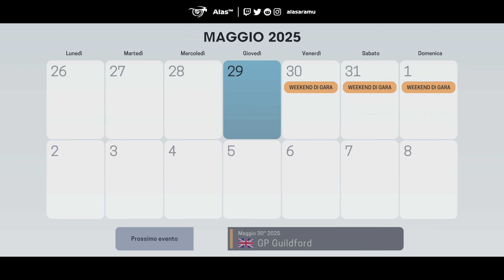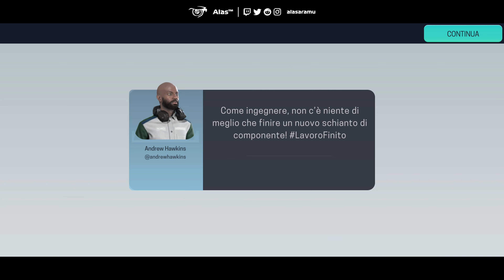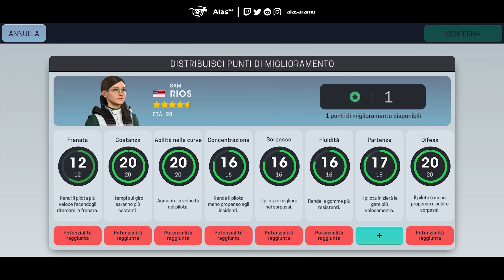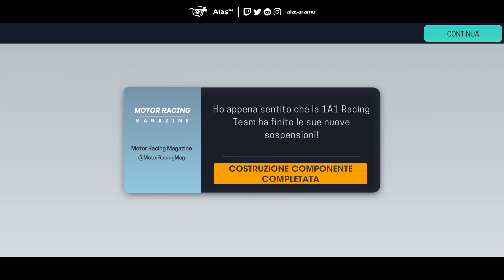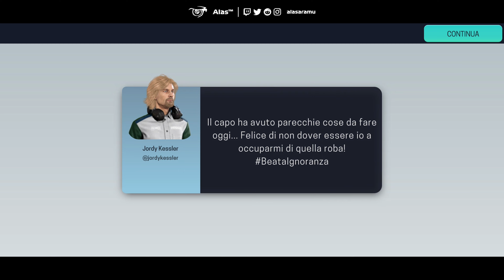RIFIUTIAMO UN MECCANICO FAMOSO! | Motorsport Manager Mobile 3 - F1 2020 MOD Parte #69 [GP Guildford]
Continua la prima stagione in F1 per Alas Adramsson e la sua 1A1 Racing Team!
Parte 69: GP di Guildford (Regno Unito)!